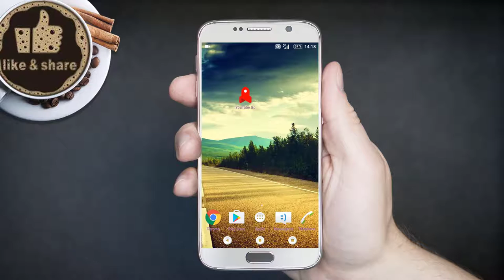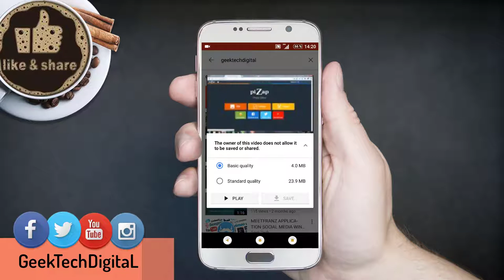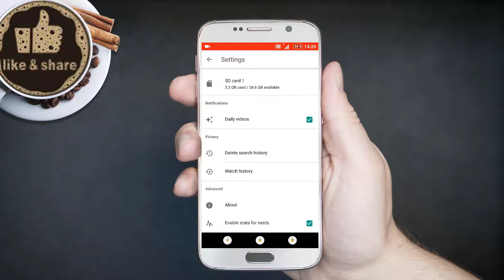GOOGLE LANCE YOUTUBE GO NOUVELLE APPLICATION BÊTA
Bonjour je vous présente Youtube go App sur smartphone Youtube go App et une nouvelle application qui est censée être destinée à faire baisser les facture des données mobiles.